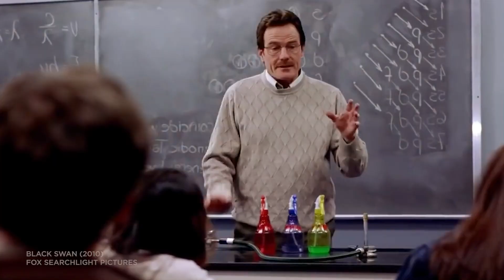La evolución de Víctor Drija a través de sus gorras - Análisis fílmico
¿Sabías que las gorras usadas por Víctor Drija en ‘Somos Tú y Yo’ expresaban más sobre él que lo que decían sus diálogos? Si todavía no nos crees mira este análisis para que entiendas la relación entre sus gorras volteadas y la caótica evolución de este entrañable personaje.